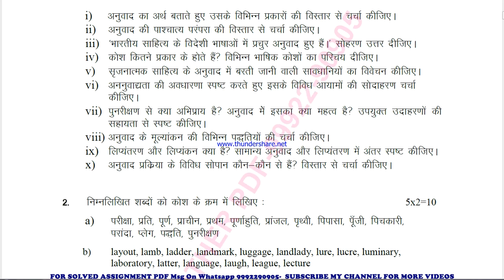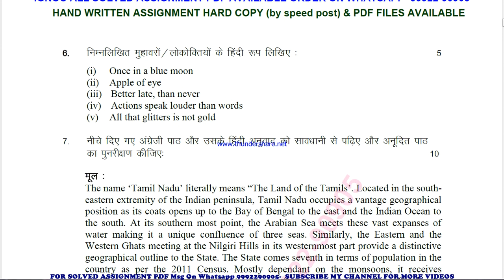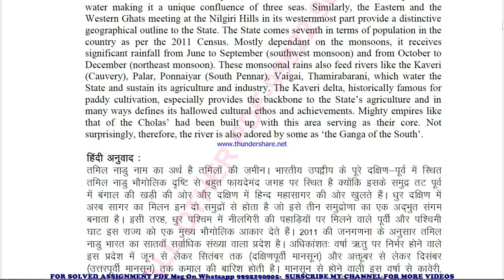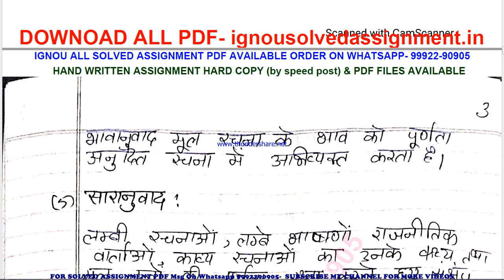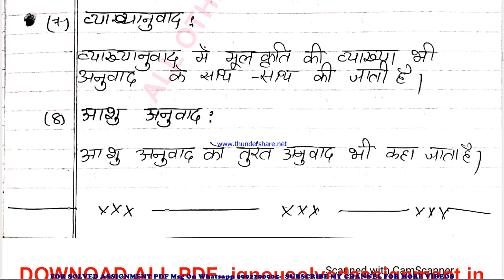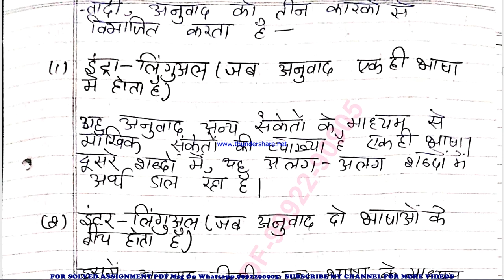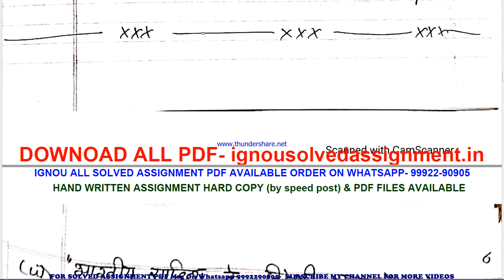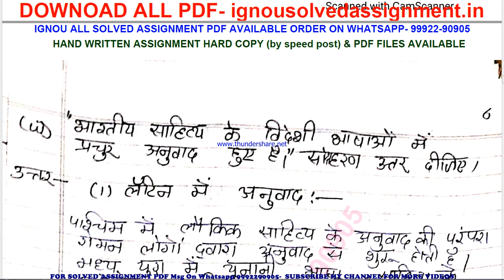PGDT 1 Solved Assignment 2022 in HINDI | PGDT 1 Solved Assignment 2022-23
PRICE-
PGDT 1 solved assignment in HINDI 2022-23 ,
 PGDT 1 solved assignment Free 2022,
PGDT 1 in HINDI solved assignment 2022,
 ignou solved question papers,
 ignou solved assignment free 2022-23,
 ignou solved assignment,
GNOU के SOLVED ASSIGNMENTS कहां से DOWNLOAD करें FREE में,
SOLVEDASSIGNMENT ignou exam preparation ignou exam
exam How to study for IGNOU,
 exam PGDT 1 exam preparation preparation for,
GNOU exams PGDT 1,
 ignou PGDT 1 exam preparation,